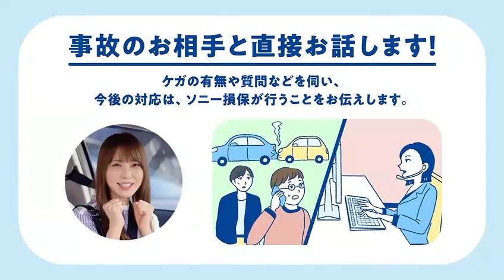櫻坂46 そこ曲がったら、櫻坂？ 【緊急企画！もう一度観たい神シーン＆迷場面 大放出SP】2022.03.06 Patr6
櫻坂46 そこ曲がったら、櫻坂？【緊急企画！もう一度観たい神シーン＆迷場面 大放出SP】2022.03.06 Patr6 櫻坂46 そこ曲がったら、櫻坂？【緊急企画！もう一度観たい神シーン＆迷場面 大放出SP】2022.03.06 FULL HD